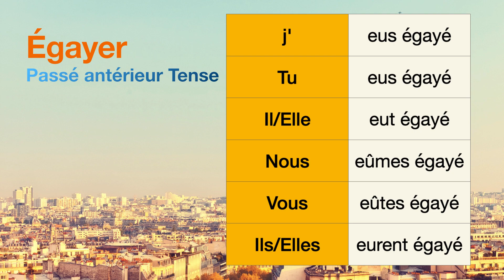How to conjugate Égayer (to entertain ) in Passé antérieur tense.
The conjugations for Égayer (to entertain ) in Passé antérieur are
j'eus égayé
Tu eus égayé
Il eut égayé
Nous eûmes égayé
Vous eûtes égayé
Ils eurent égayé